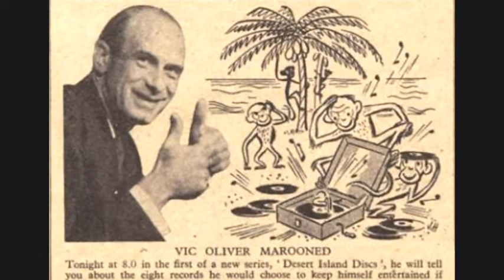29th January 1942: Desert Island Discs first broadcast by the BBC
Devised by the English radio broadcaster and producer Roy Plomley in November 1941, each episode of Desert Island Discs features an interview with a celebrity who imagines that they have been cast away on a desert island with only a limited number of home comforts. In the early years they were permitted to choose eight songs to take with them, although a few years after the programme’s inception castaways were also allowed to take one book and one luxury item, in addition to a copy of the Complete Works of Shakespeare and an appropriate religious or philosophical work such as the Bible.

Plomley was commissioned to create the new radio programme by the BBC’s Head of Popular Record Programmes, Leslie Perowne. Just two months after he pitched the idea, he found himself in the bomb-damaged studio at Maida Vale conducting the very first interview with popular entertainer Vic Oliver who chose Chopin’s Étude No.12 in C minor, “Revolutionary”, as his first piece of music.

The first series was originally commissioned to run on the BBC Forces Programme for eight weeks but, excluding a break between 1946-51, has remained on air for 42 weeks a year ever since. Plomley himself presented the programme until his death in 1985, in which time he recorded 1,791 episodes. He was succeeded as presenter by Michael Parkinson.

Desert Island Discs still features the same theme music, “By the Sleepy Lagoon” by Eric Coates which is overlaid with sounds of herring gulls to conjure up the feeling of being by the sea. Some listeners, however, continue to take issue with this sound effect since herring gulls are not known to congregate near tropical islands.